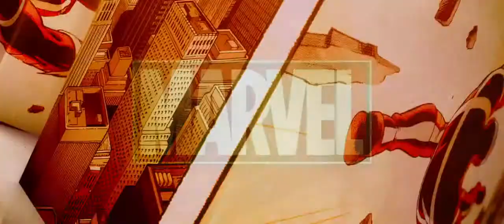Guardians Of The Galaxy Trailer 2014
GUARDIANS OF THE GALAXY FILM 2014

An unlikely new team The Guardians Of The Galaxy. The Marvel Cinematic Universe expands into the cosmos when brash space adventurer Peter Quill steals a mysterious, all powerful orb. Chased by relentless enemies, he forms an uneasy alliance with ragtag band of misfits, leading to a desperate battle that will decide the fate of the galaxy.

Release Date: Aug 1, 2014
DVD Release: Dec 9, 2014
Genre: Action & Science Fiction
Rated: PG-13
Running Time: 2hr 1min
Audio: English
Subtitles: English